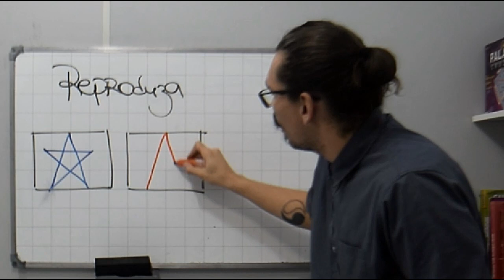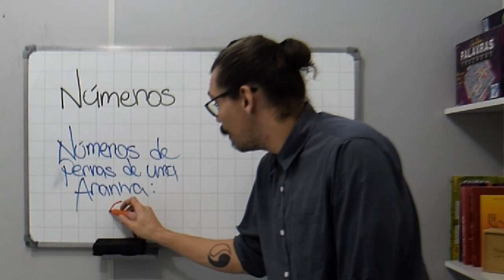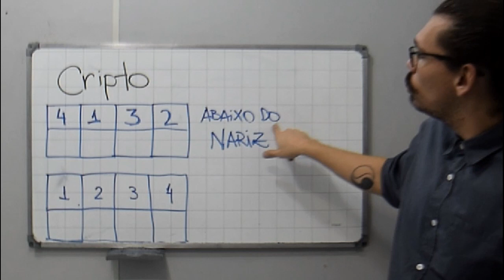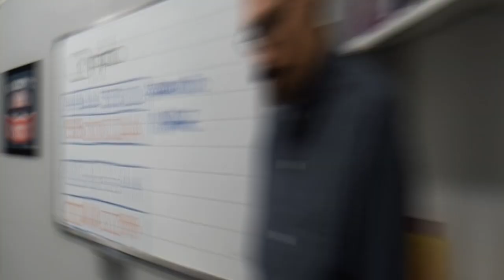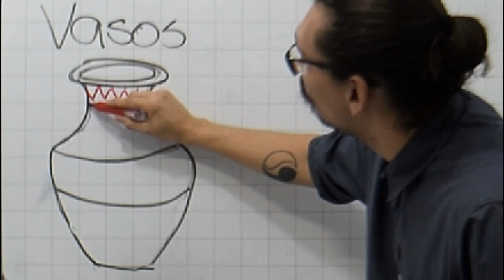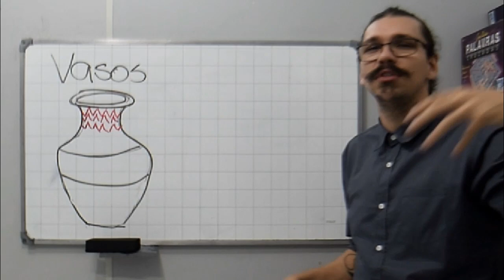QUARTA-FEIRA - AULA: RACIOCÍNIO - EXERCÍCIOS